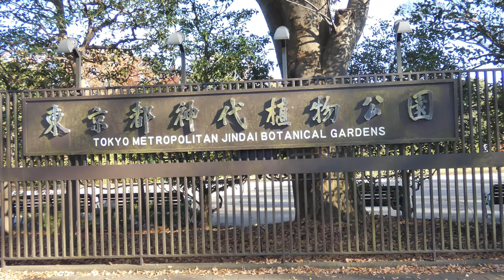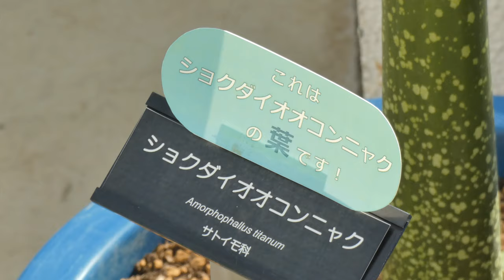[4K]Autumn day Jindai Botanical Park 2019 💖ぶらーっと、秋の一日、神代植物公園‼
ぶらっと久しぶりの好天がもったいなくて神代植物公園を訪れました。紅葉、🌹バラ、等ありましたが、綺麗なものを探して歩き回りました。
I visited Jindai Botanical Park because I had no good weather after a long time. There were autumn leaves, camellia roses, etc., but I walked around looking for beautiful things.

我参观金戴植物园是因为很长一段时间后天气不好。 有秋叶，山茶花玫瑰等，但我四处走走寻找美丽的东西。

ฉันไปเยี่ยมชมสวนพฤกษศาสตร์ Jindai เพราะฉันไม่ได้อากาศดีหลังจากผ่านมานาน มีใบไม้ในฤดูใบไม้ร่วงดอกกุหลาบดอกเคมีเลียเป็นต้น แต่ฉันเดินไปรอบ ๆ เพื่อค้นหาสิ่งสวยงาม

천천히 거닐 오랜만에 좋은 날씨가 아까워서 진다이 식물 공원을 방문했습니다. 단풍, 🌹 장미 등있었습니다 만, 예쁜 것들을 찾아 배회했습니다.